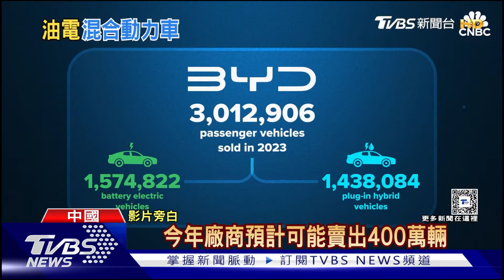歐盟懲罰關稅確定上路!比亞迪找日劇女神打廣告｜十點不一樣20241009@TVBSNEWS02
歐盟決議對中國進口電動車，課徵高關稅，其中上汽集團的電車，關稅可能高達45.3%。由於這個懲罰關稅，效期長達五年，可能會重創大陸電動車商。 不過大陸電動車龍頭【比亞迪】，仍然積極布局日本，找來日劇女神拍廣告，第一步要先打開知名度。